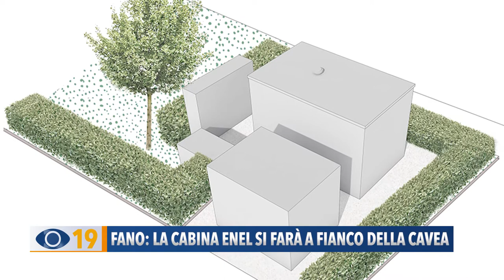Fano: la cabina Enel si farà a fianco della Cavea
La cabina dell’Enel verrà spostata. Così i residenti di Via dello Squero tirano un sospiro di sollievo. L’impianto verrà realizzato vicino alla Cavea, nella zona mare del Lido.